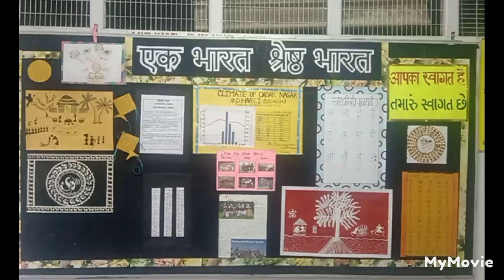EK BHARAT SHRESTH BHARAT G.M.S.S.S 39 c CHANDIGARH